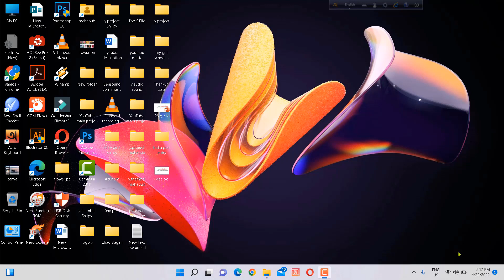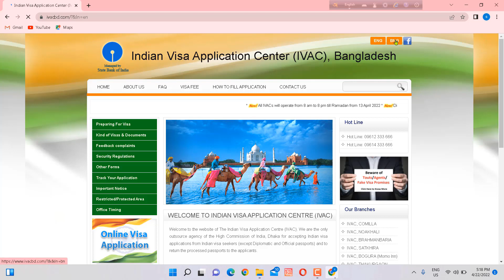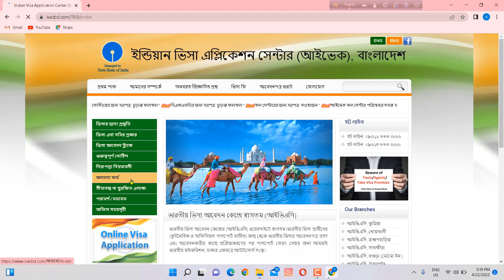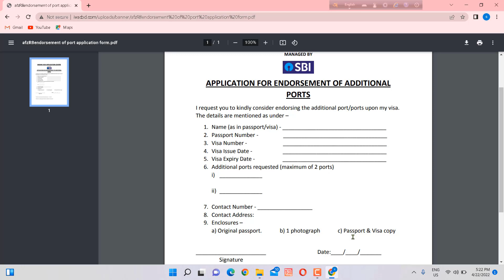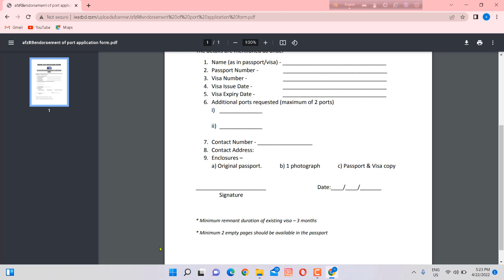ভারতীয় ভিসায় কিভাবে নতুন পোর্ট সংযুক্ত করবেন। Add new entry port of border with existing Indian Visa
Hi GUYS!! জীবন অনেক সুন্দর!! যদি দেখতে পারেন, বুঝতে পারেন ও উপভোগ করতে পারেন।
I'm Mahabubur Rahman. I'm a traveler, food lover, lifestyle vlogger. My channel name is Vlog with mahabub. I love travelling, eating-out, laughing and generally having a good time! I love creating travel & lifestyle content to inspire you and spread positively.